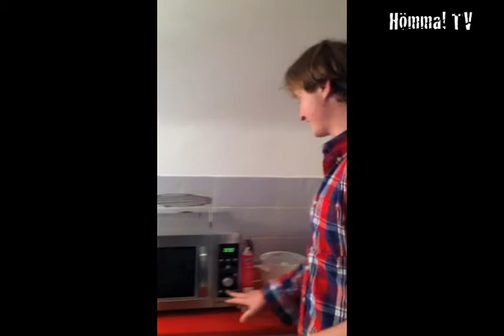Martin O. Lange - Hömma! TV Episode 2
Musik & Video: René Polus